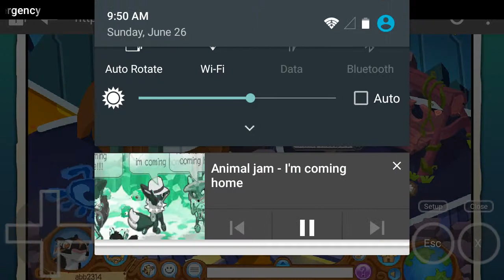Im Coming Home AJMV *read description*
*Warnings*
This is very loud
The editing I used may cause seizures